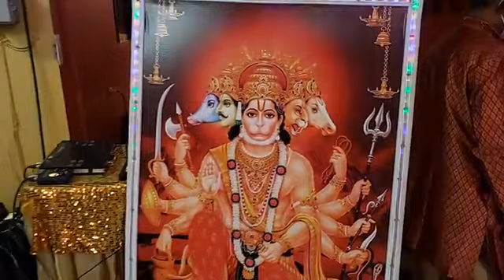Hanuman Yatra 2021 Night 18 Offerings By Guru Dev Pundit Narad Gosine Live